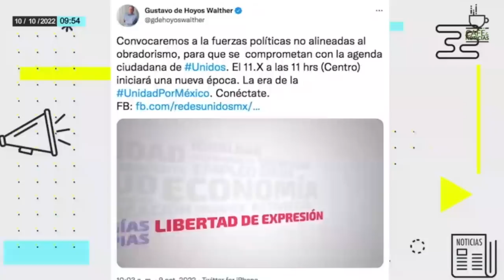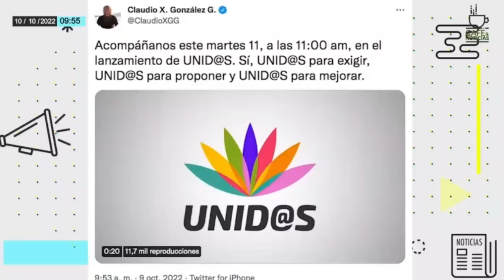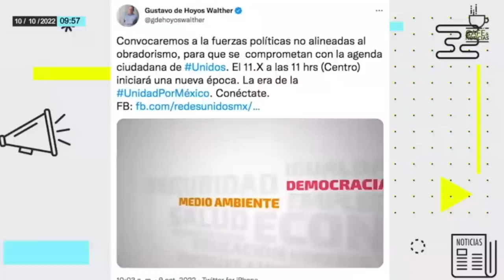CaféYNoticias | Claudio X. y Gustavo de Hoyos presentarán “Unid@s”, nueva alianza opositora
Daniela Barragán y Romina Gándara presentan en “Café y Noticias” que “Va por México” se renueva…